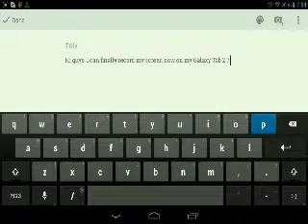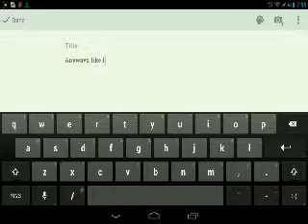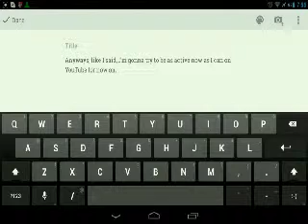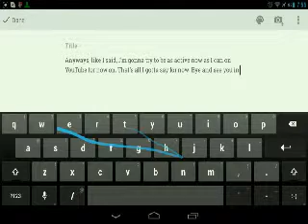I CAN RECORD MY SCREEN NOW!!!!: by dumister45